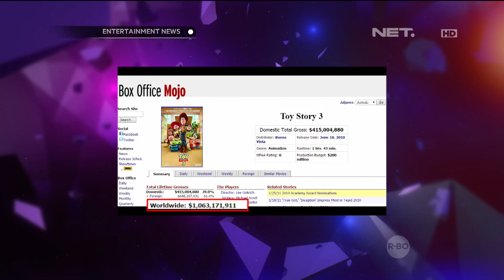Aktor dan Aktris Ternama Menjadi Dubber di Film Animasi